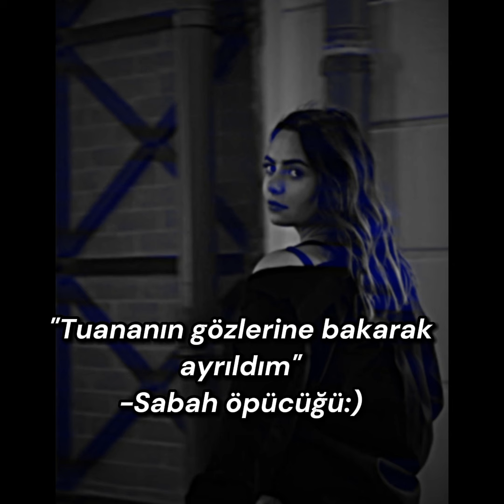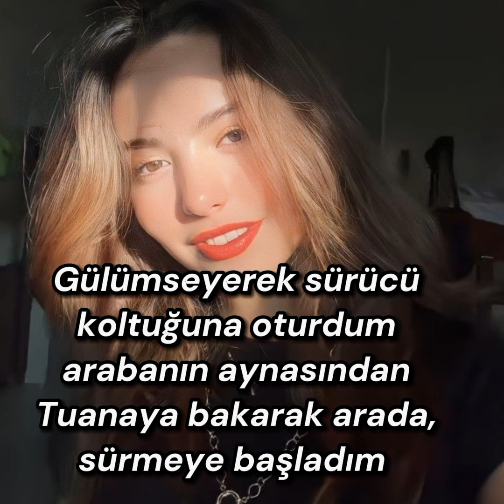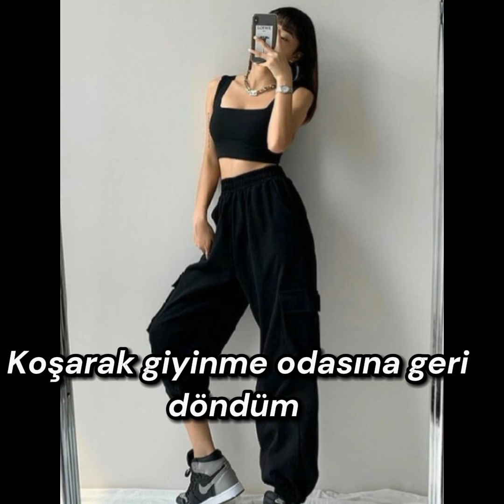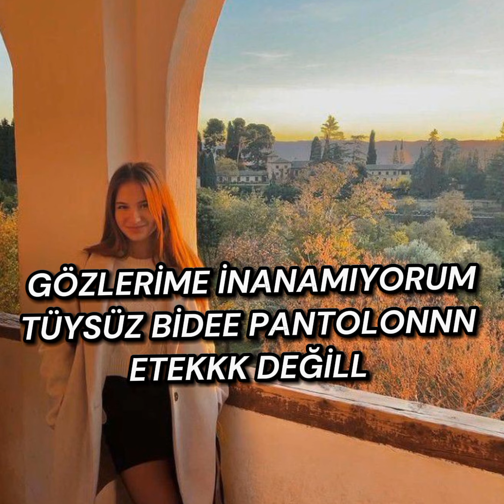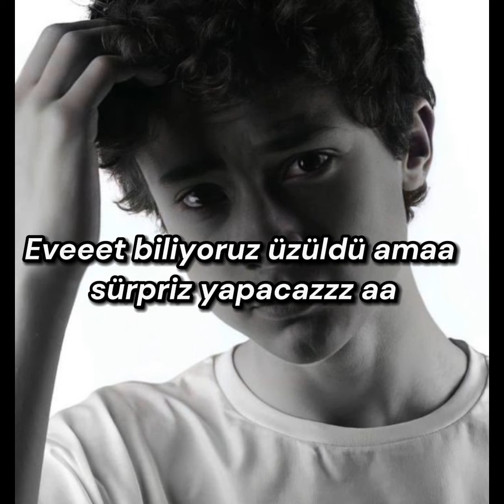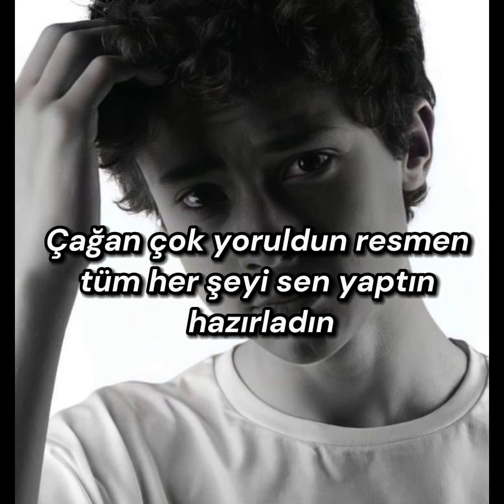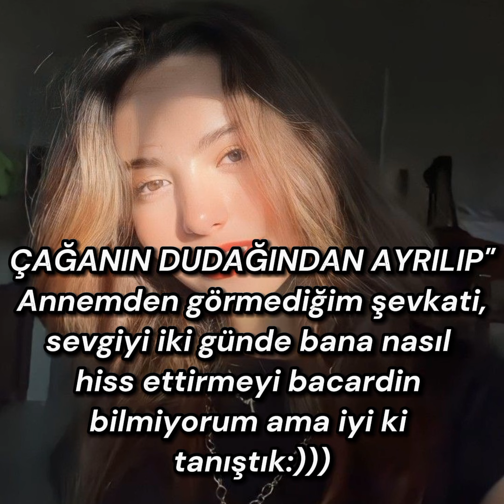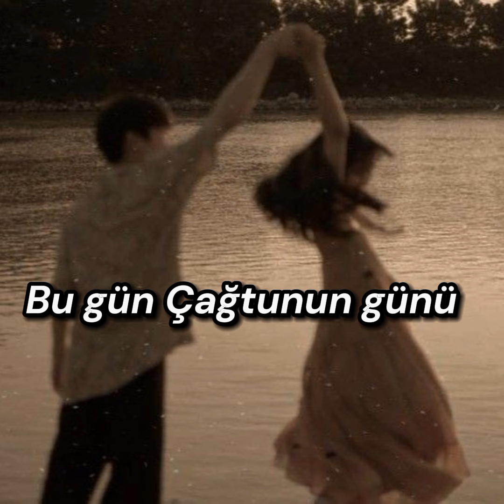AŞKO KİZ VE KEKO ERKEK 7.BÖLÜM FİNALL BÖLÜMÜ🖤💖🥳çağtu